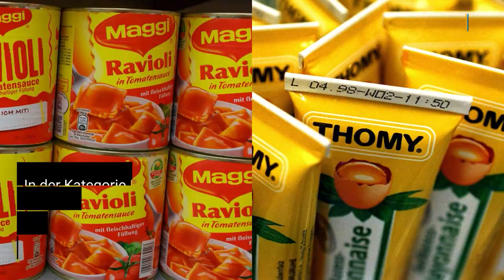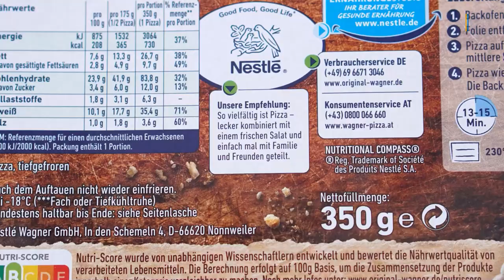Was gehört alles zu Nestlé?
Zum Schweizer Lebensmittelkonzern Nestlé gehören mindestens 2000 Marken. Darunter auch Maggi, Purina und die Wagner Steinofenpizza. Wir geben einen Überblick über die bekanntesten Produkte.

▬ Social Media ▬▬▬▬▬▬▬▬▬▬▬▬▬▬▬
► Besucht uns auf Facebook: